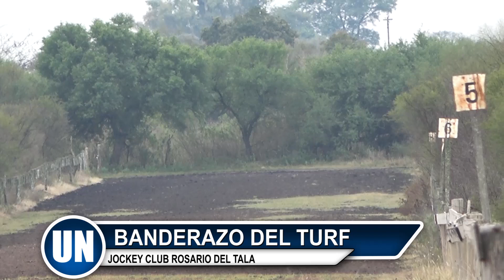BANDERAZO TURF 2